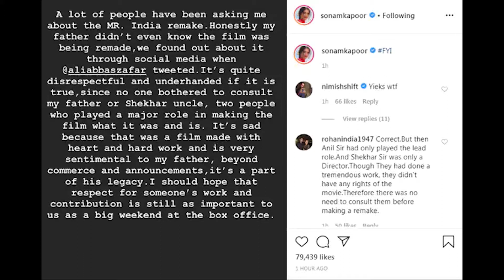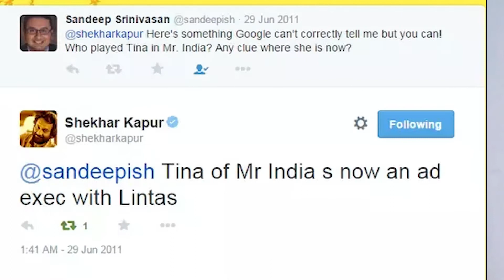Mr. India 2 | 41 FULL MOVIE Facts | Aanil Kapoor | Janhvi Kapoor | Satish Kaushik | SalimJaved I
Here are some Full movie and Interesting facts of Mr India 2 starring  Anil kapoor and Janhvi Kapoor Officially produced by BOLLYGRAD STUDIOZ.

Timestamp -
0:00 - Intro
0:53 - Ali Abbas is ready to make the sequel of Mr. India?
1:25 - Movie is on pre production state?
1:50 - Why Director wants Katrina to be the part of this film?
3:00 - What did Anil Kapoor said about this news?

Mr. India 2 | 41 Interesting Facts | Anil Kapoor | Janhvi Kapoor | Satish Kaushik | SalimJaved I

Mr india is an epid legendary movie of all time , having the always young actor of bollywood Mr Anil kapoor in the lead role along with Amrish puri as the lead villain of the movie. The movie had big names like aftab , ahmed as child actor in that movie, who played a their characters brilliantly.

Mr. India is a 1987 Indian Hindi-language superhero film directed by Shekhar Kapur, based on a screenplay written by Salim–Javed. It stars Sridevi and Anil Kapoor in the lead roles. Amrish Puri, Ashok Kumar, Satish Kaushik, Ajit Vachani and Sharat Saxena are featured in supporting roles.

The film was the Highest-grossing Indian film of 1987 and remains a cult classic in India.[4] The film was known for several of its lines and songs, including Sridevi's "Miss Hawa Hawaii" performance, and Amrish Puri's quote "Mogambo khush hua"

Zee Studios had announced that they have signed Ali Abbas Zafar to helm a trilogy: Mr India, based on the 1987 Shekhar Kapur-directed movie, which featured Anil Kapoor as Mr India and late Sridevi as a journalist. Ever since the announcement of the Mr India reboot has been made official by the makers, Shekhar has been up and about expressing his displeasure over the project. Now, when speculations are rife that Shah Rukh Khan had done a test shoot for the iconic role of Mogambo in Mr India reboot, Shekhar has hit back on Twitter again saying that he does not believe that anyone can take on the iconic role of the villain essayed by late Amrish Puri in the original film.

Writer - Aparna
Editor - Abu Basar